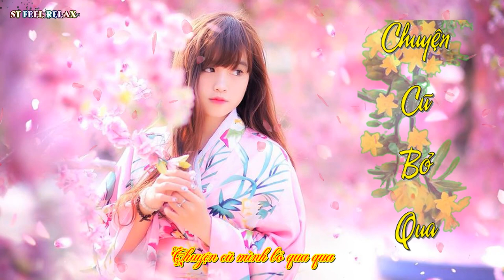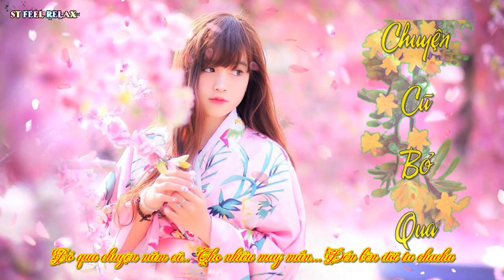Nhạc Xuân 2024 - Chuyện Cũ Bỏ Qua Cover | Video Lyrics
Chuyện Cũ Bỏ Qua
Trời ơi bên kia
Hình như có gì bốc cháy
Khói bay tứ tung
Làm cho cả xóm lùng bùng
Một bên xôn xao
Một bên lại nhốn nháo
Khắp cả khu phố
Mặt ai cũng nóng bừng bừng
Mùa xuân đến rồi
Này cô bác anh chị ơi
Giận nhau làm chi ngày năm mới
Mỗi năm Tết chỉ lại ghé thăm một lần
Lãng phí chấp nhau để làm gì
Chuyện cũ mình bỏ qua qua
Tết này cùng cười lên haha
Cho đời thêm ngàn vạn câu ca
Mừng xuân đến với mọi nhà
Chuyện cũ mình bỏ qua
Tết ta cùng vui Tết
Cho một năm mới luôn tươi cười hahaha
Bỏ qua chuyện năm cũ
Cho nhiều may mắn
Đến bên đời ta chacha
“Ai chuyện cũ bán hôn?”
Một năm trôi qua
Lại thêm bao chuyện xảy ra
Những chuyện gia đình
Nhà ai cũng có sự tình
Giận nhau chi đâu
Vài ba chuyện không đâu
Ấm êm dài lâu
Là tiêu chí hàng đầu
Chuyện cũ gom lại mình bỏ đi được không
Tết này cười cùng Mirinda
Chuyện cũ mình giữ chi đâu
Cũng giống ve chai mình giữ chi đâu
Mình bán cho nhanh
Mình bỏ cho nhanh
Dọn hết cho nhanh